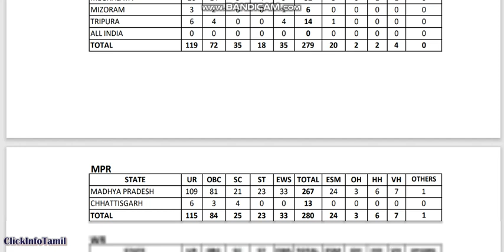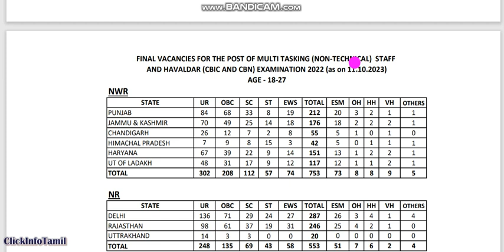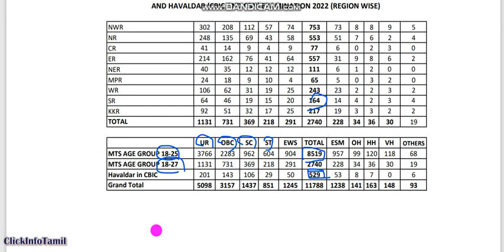SSC MTS Final Vacancy 2022 I MTS & Havaldar (CBIC & CBN) Exam 2022 I Region wise Recruitment Details